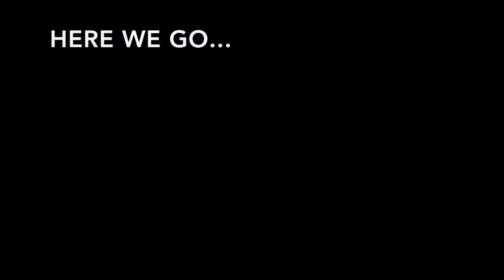Fireball // sailing in Bruinisse (the Netherlands)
Today was a beautiful winterday in Belgium, but we are already longing for summer to come. So here is a short video from a couple of years ago in Bruinisse when the sun was out and we had a good breeze blowing in our sails.
We are planning on posting more video's of our sailing adventures.